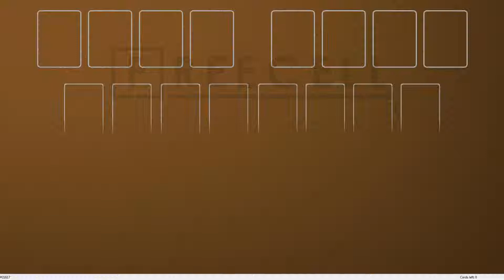Solution to freecell game #21617 in HD